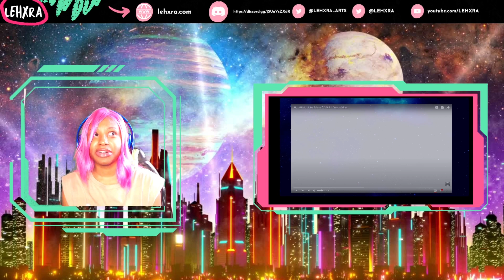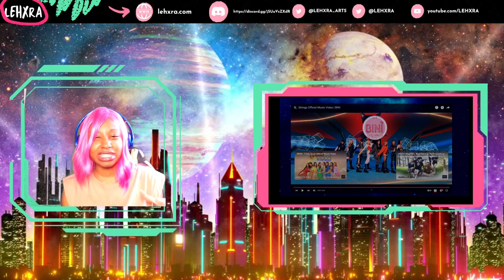KPOP STAN REACTS TO BINI [I FEEL GOOD + STRINGS]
I'm Lehxra (Lex-ra), a 2nd generation kpop stan (~2009), as well as an artist and game developer. I make reaction videos and play/make games. Let's have fun!